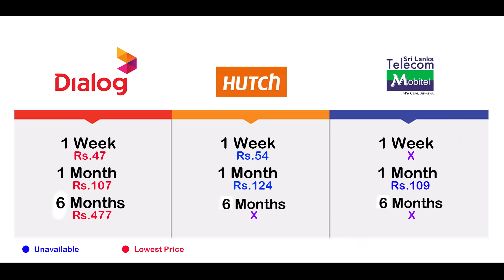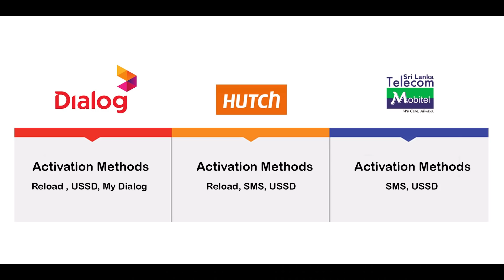Unlimited Data for Facebook, Whatsapp & Social Medias